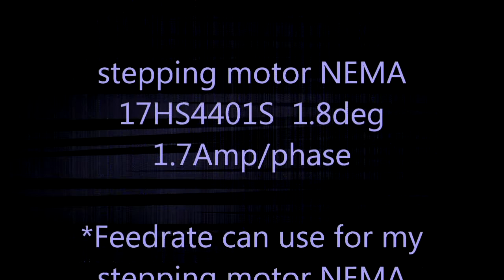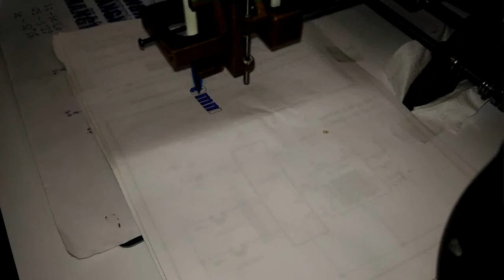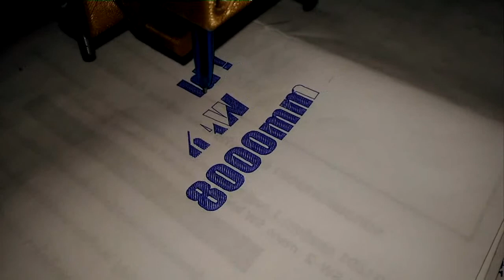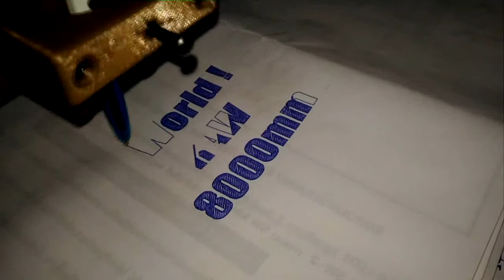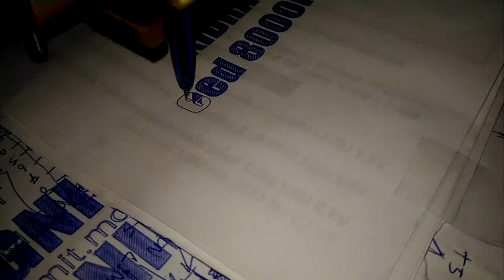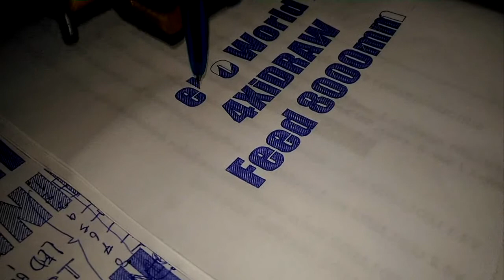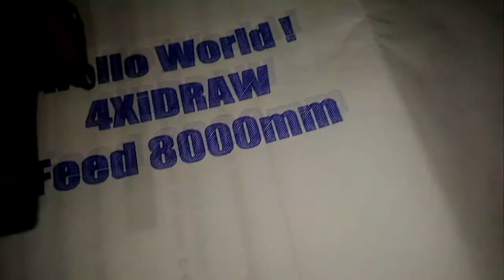4xiDRAW feed rate 8000mm and accel 2000mm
3D parts